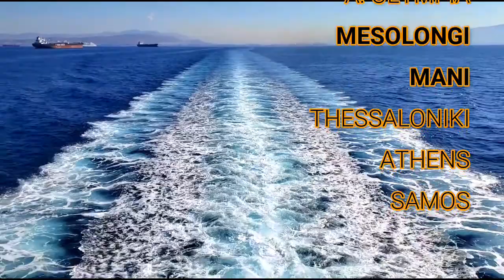new Savor Greece trailer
Savor Greece is a series of video episodes that brings the beauty of Greece to your screen. Learn about the Greek countryside, cities, islands, villages, mountains, and beaches. Savor Greece focuses on traditional Greek cuisine cooked by real Greeks, their music and dances, festivals and customs!

A new episode will be published every second Sunday starting on October 3rd 2021 (the first season contains 22 episodes).

Savor Greece is a private initiative as well as being self-funded. I will be forever grateful to the wonderful hospitality I received during the filming of Savor Greece. Many of the incredible places I visited offered me free accommodation and more importantly amazing food, what an adventure!

Many thanks
Tony Kavalieros